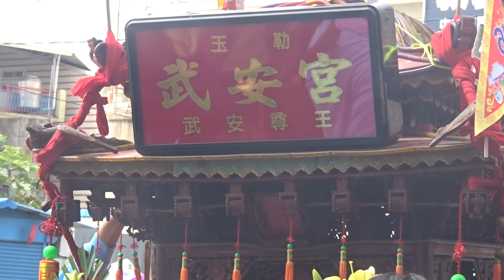屏東縣潮州榕樹福安宮福德正神旺潮州富足安康祈安賜福平安遶境第三天